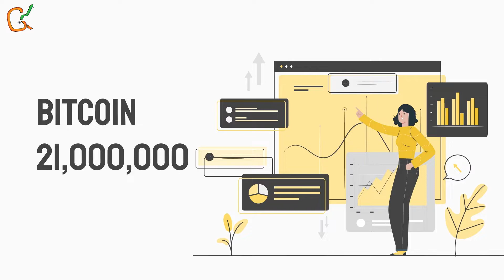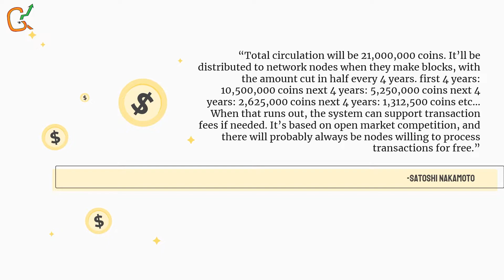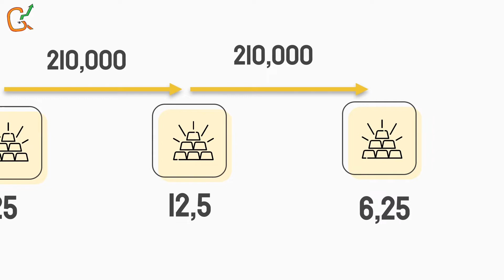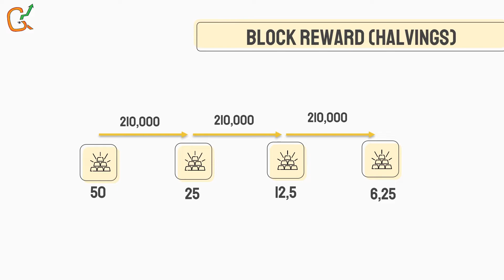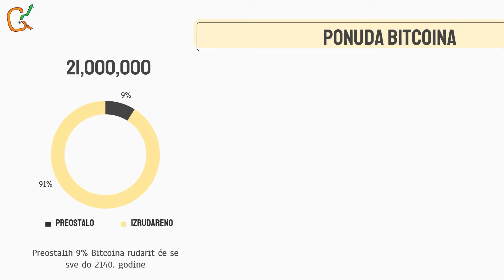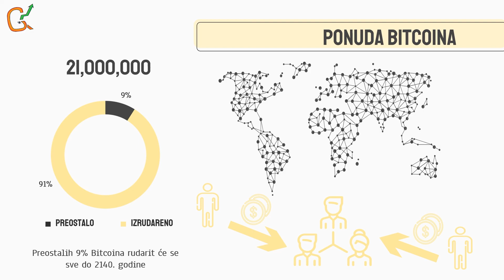BITCOIN LIMITIRANI SUPPLY OD 21,000,000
Ovdje sadržane informacije služe samo u informativne svrhe. Ništa se ovdje ne može tumačiti kao financijski pravni ili porezni savjet. Sadržaj ovog videa isključivo je mišljenje govornika koji nije licencirani financijski savjetnik ili registrirani investicijski savjetnik. Trgovanje kriptovalutama predstavlja značajan rizik od gubitka. Govornik ne jamči nikakav poseban ishod.